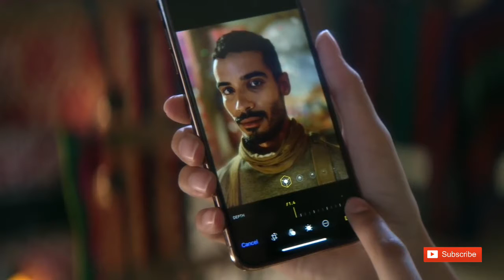Introducing 🔥iPhone XS🔥iPhone XS MAX🔥iPhone XR - by Apple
Dosto aj mai aplogo ko iPhone XS, iPhone XS MAX,
iPhone XR kay baray may bataunga .

Helloooo
Dear friends mera name hai Rakesh Shaw (KING) .
Every body welcome to channel Technical KING .

🔥 Under the following links are all of  - . . . . . . . . .

1)  My YouTube tech Gears :
i. Collar Mic (Rs - 250)
ii. Best Collar Mic (1150)
iii. Stand (5 feet)
iv. Table Stand (Rs- 280)
v. Camera Phone
vi.  Editing Phone
vii. Best Full Shart (650)
viii.Cool T-shirt (530)
ix.  A1 Class SDcard (64GB)
Flipkart Smart Shopping app Link - ☀

 Back Ground Music Use by :
 NCS & Audio Lidrary Channel .

Dear friends ,
   You also buy and enjoy to shop online .